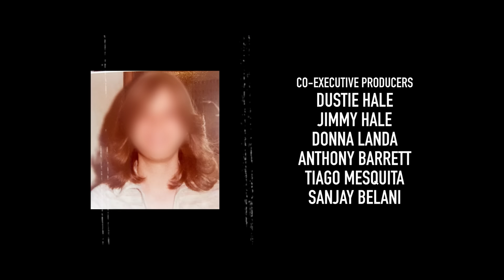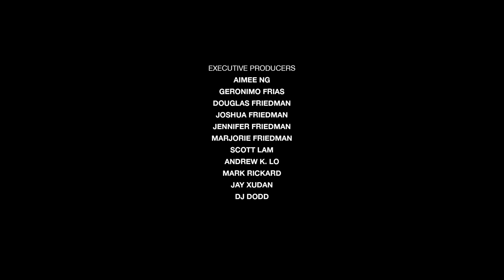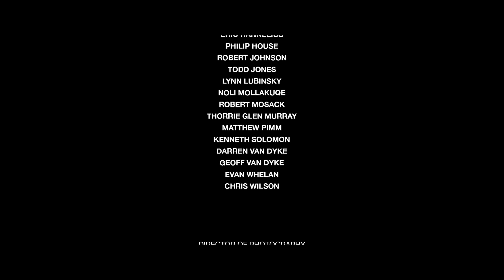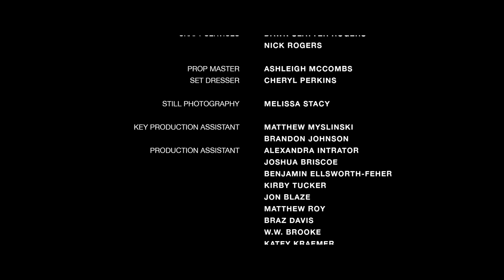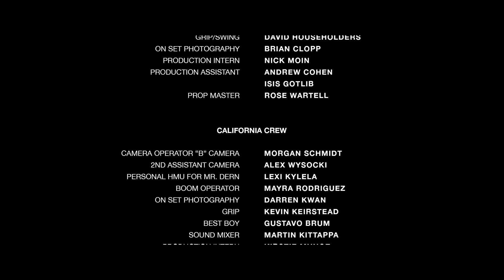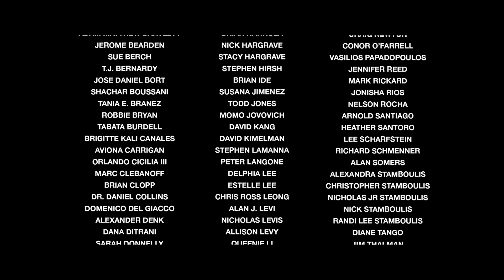Disparo De Advertencia | Películas Completas en Español | James Earl Jones, David Spade, Bruce Dern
Una madre soltera en apuros y su pequeña hija heredan una granja de su abuelo. Cuando un rival de la empresa familiar envía a hombres armados para tomar por la fuerza los derechos de agua del arroyo de la finca, la situación se sale de control.

Director: Dustin Fairbanks
Writer: Breanne Mattson
Stars: James Earl Jones (Star Wars),Tammy Blanchard, Guillermo Díaz, David Spade (Joe Dirt), Bruce Dern (Nebraska), David Whaley, Steve Eastin, Niki Koss